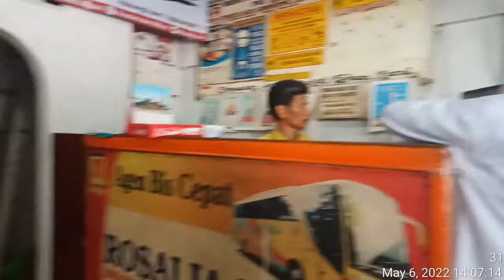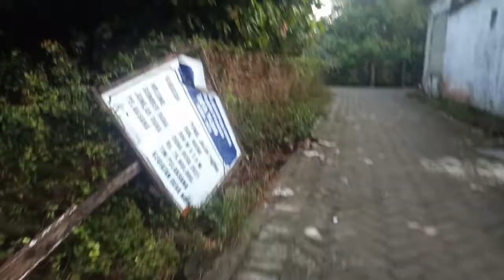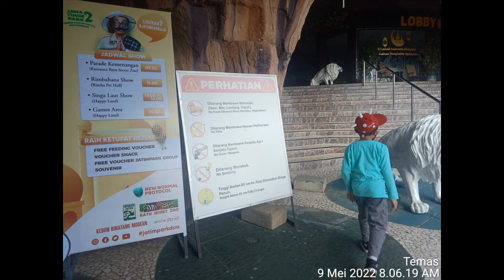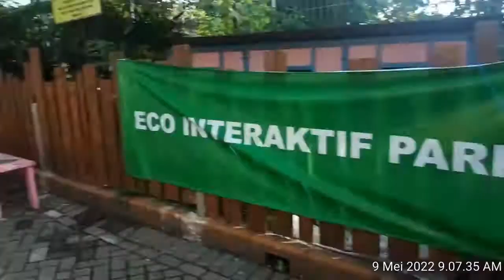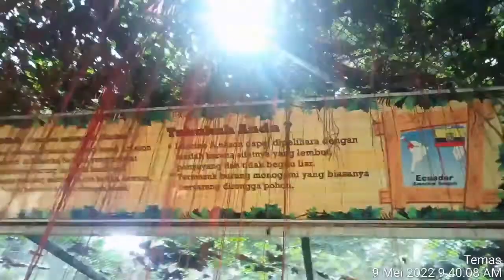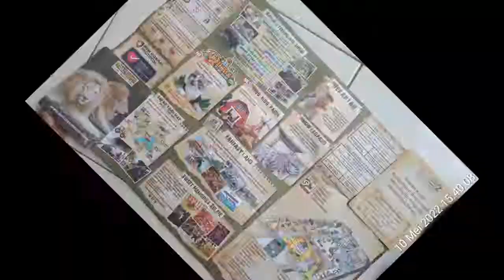Jatim Park 2 2022 Via Kediri - Pare - Kasembon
Petualangan Gus Fatih pasca Lebaran 2022